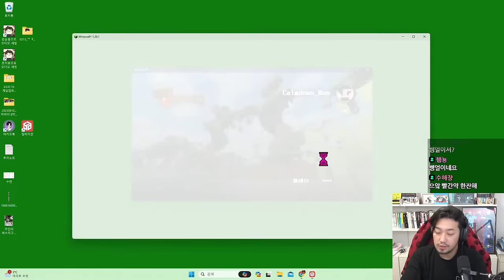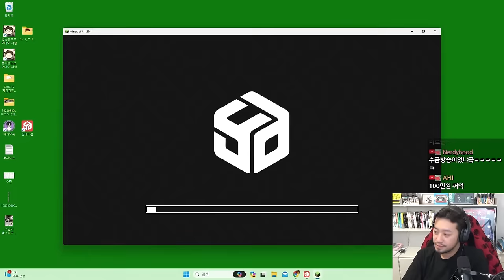마인크래프트 | 띵타이쿤 서버 2일차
▶출연
 •옥냥이(@rooftopcat_official), 풍월량(@hanryang1125), 노돌리(@노돌리), 서새봄(@BOM), 이초홍(@chuchucho), 꽃빈(@runner_flowervin), 타비(@arahashitabi), 다주(@주다주), 랄로(@랄로), 파카(@파카), 침착맨